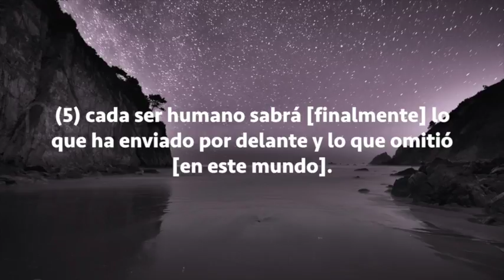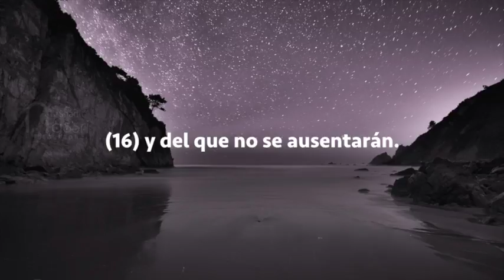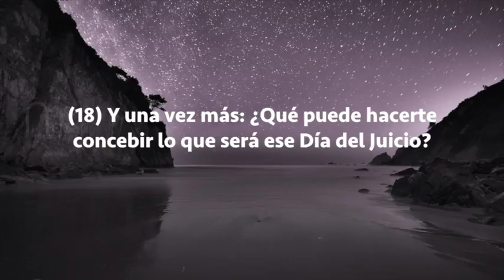Sura Al-Infitar, Subtítulos Español, Muhammad Taha Al Junaid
Al-Infitar (El Hendimiento)